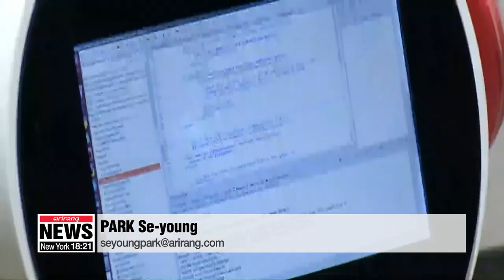Korean researchers develop care robots for mild dementia patients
"무엇을 도와드릴까요?"...치매 환자 돕는 로봇 개발

People with mild dementia experience symptoms like short-term memory loss, …but are still able to function independently.
To help these people in their everyday lives, Korean researchers have developed a care robot.
"Sir, it's time to wake up."

A small robot starts off the day with a morning greeting.

"How smart of you."

Delighted by the compliment, the robot responds with a bright smile.
It then guides the patient to the bathroom, …while letting him know when he needs to take his medicine and what he needs to do.
It is able to understand voice commands quickly because it has learned about a thousand keywords for various situations.
"The robot is able to show social understanding and interaction because of its cognitive function and ability to communicate through conversation."

Exchanging dialogue with the robot can naturally help improve cognitive ability.
Users can also customize the robot's program to fit their needs.
"Whether the user has an active nature or is passive about the robot, the robot can be programmed to operate accordingly."

The robot may be commercialized as early as next year, …after more field tests in a wide range of situations to reduce errors.
The role of such robots is likely to increase …with the number of dementia patients in Korea expected to surpass one million in the next five years.